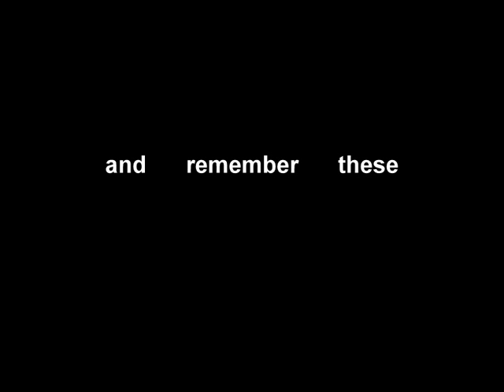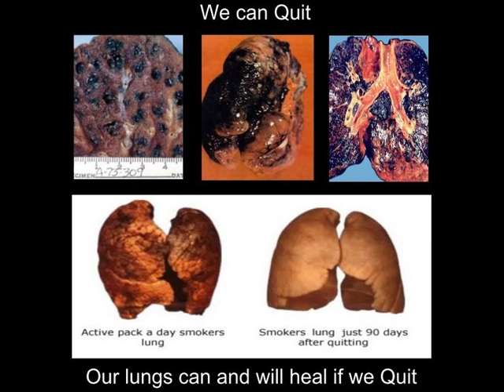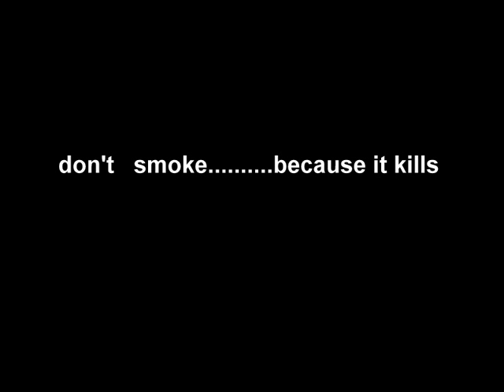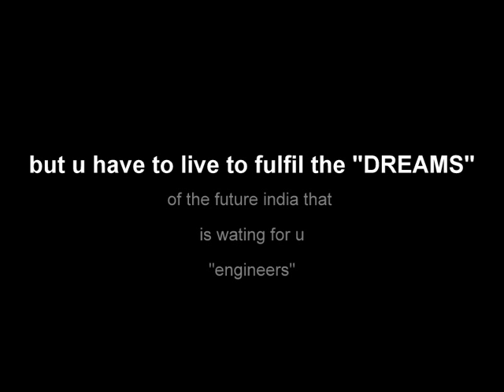anti tobacco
anti tobacco (cigarette) ---"video showing the effects ,causes and problems in life due to cigarrettes" by
BAPPY MANDAL
MECHANICAL
KIIT UNIVERSITY.
BHUBANESWAR ,
PATIA